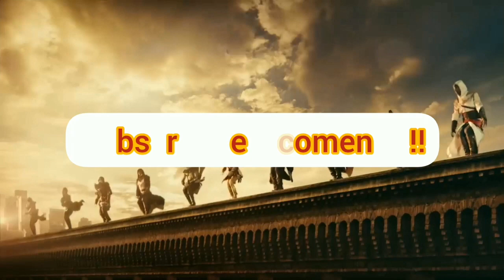Assassin creed valhalla - como conseguir los desafios semanales ( semana del 17 al 24 de noviembre )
Nueva semana, nuevos desafios!!! A conseguir opalos Jajajaja

- aquí os dejo el enlace al vídeo para hacer bajas desde tirolina siendo nivel 100 de personaje o menos